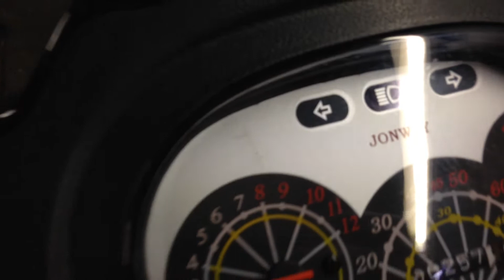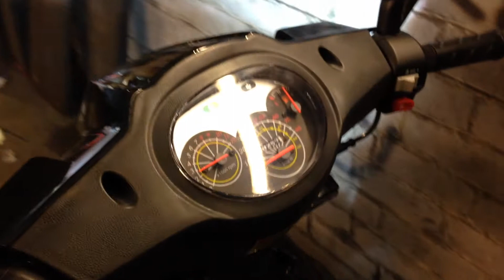bi-xenon v motoroller